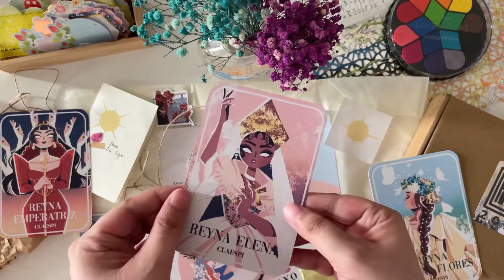Stationery Haul | Flores de Mayo Print Set by BinibiningClaespi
Hi everyone! Here's my first ever YT short...as well as my first purchase from BINIBININGCLAESPI (Instagram).

FDM is an annual event in the Philippines, and something I admittedly take for granted. But this print set made me realize how magical the whole thing can be.

The accompanying text for each Santa Cruzan card is beautifully written. It definitely made me fall in love with the Filipino language all over again.

If it's not obvious enough, I love everything in this set, and right now the box is sold for only Php300 (roughly less than $6 usd). Hope you guys can grab this one, too!